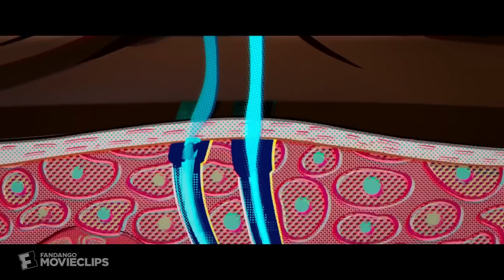SPIDER-MAN: INTO THE SPIDER-VERSE (Music Video) - Thunder vs. Sunflower Mashup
A forever unfinished WIP, I worked on this from summer 2019 - summer 2020, but was never content with how it turned out and gave up on working on it. Dug this out of my old computer's files, in retrospect I'm proud with a lot of segments in this.

Thunder by Imagine Dragons
Sunflower by Post Malone & Swae Lee
Footage from Spider-Man: Into the Spider-Verse